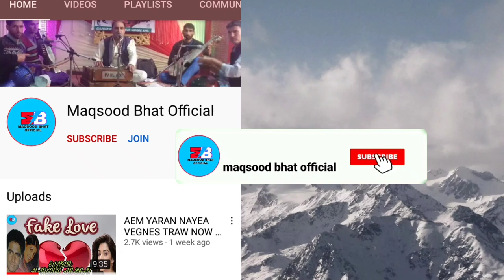Che Padan Meanz Hy lagay Mix Song By Maqsood Ah Bhat// Jammu Marriage Song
◾SONG:che Padan means hy lagay & haa balay lagyo haa gareeb mean maleno
◾Singer:maqsood Ahmad bhat
◾Lyricr :
◾ Editor :bhat musharaf
party
1.singer . Maqsood Ah Bhat & harmonim gh Mohdin
2.nott.manzoor
3.duff.shokha
4.rabab.Ashraf
5.saran.
 official
Assalamu Alaikum Kashmir. I am maqsood Ahmad bhat (kashmiri folk singer)